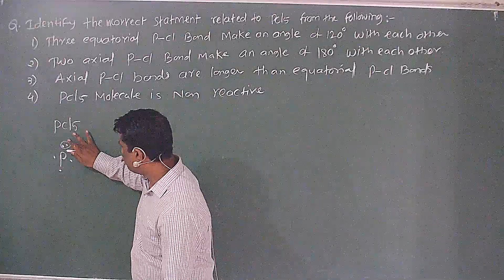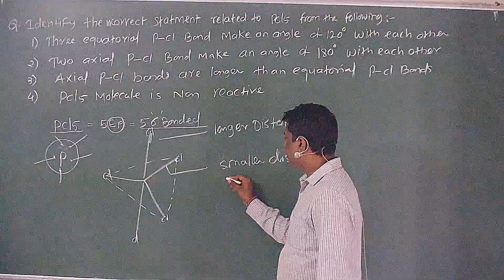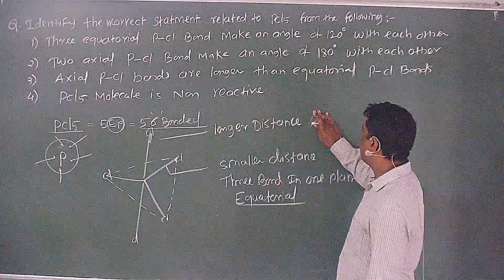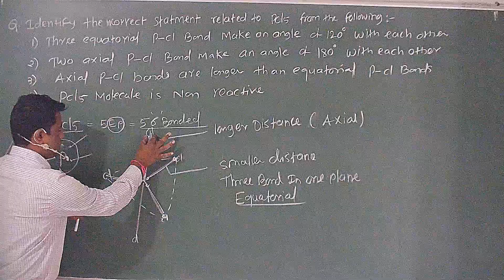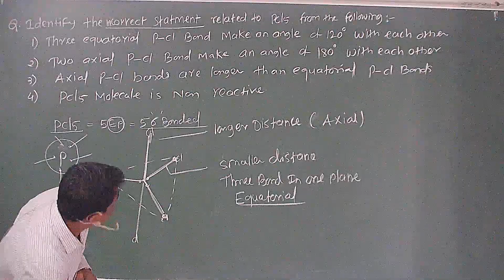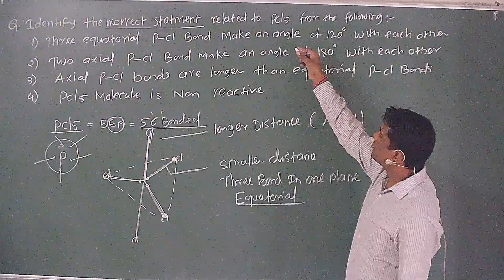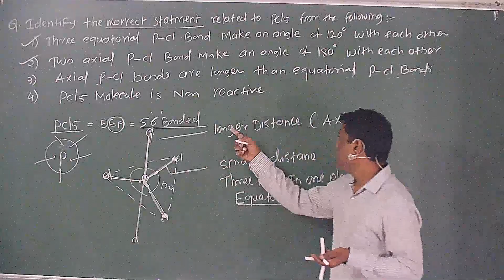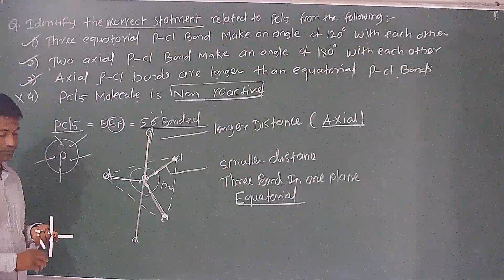NEET 2019 Q 25 PC5 Bond Lenght Chemical Bonding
NEET 2019 Chemistry Question Paper With Detailed Solution , Complete Paper Analysis Any Help Please comment